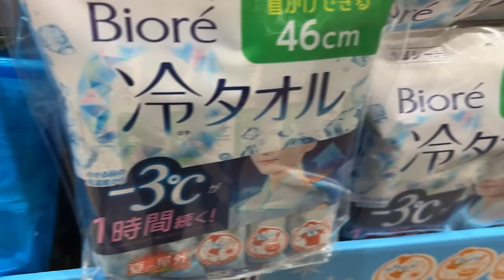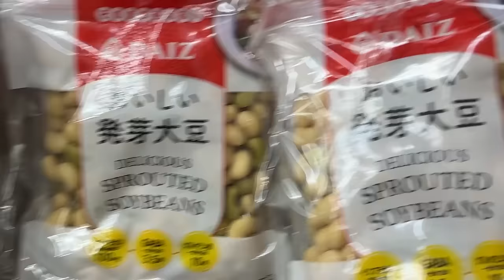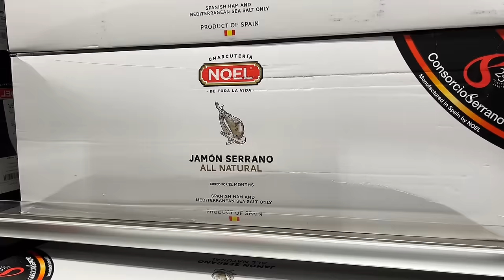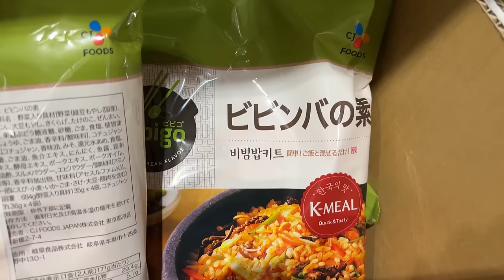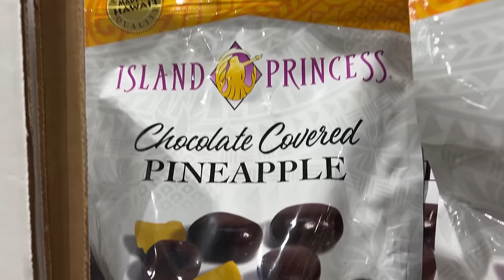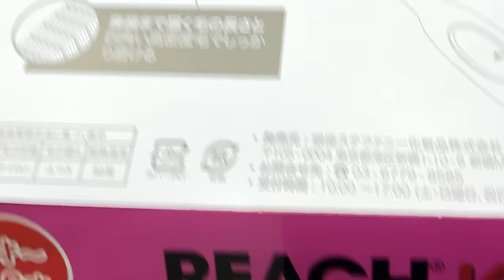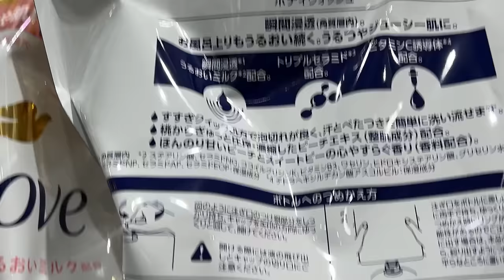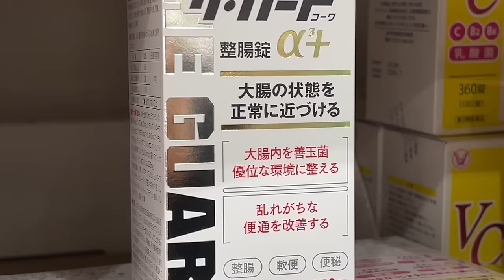【コストコセール情報】05月1週目-平日-前編 食品 生活用品 パン 肉 お菓子 キャンプ キッチン おすすめ 最新 クーポン 購入品